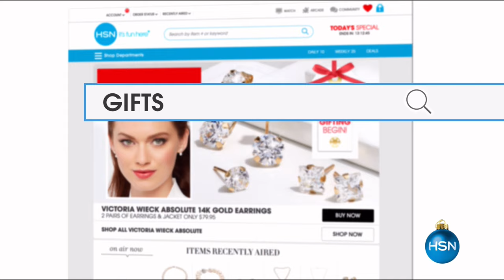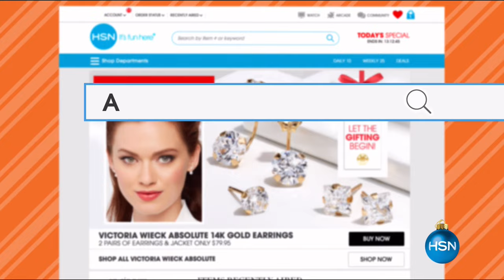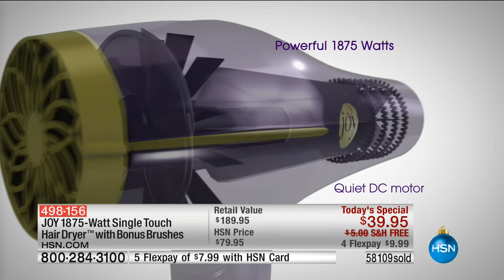HSN | Joyful Gifts with Joy Mangano 10.23.2016 - 05 PM